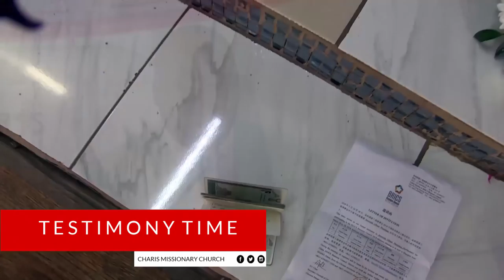INSPIRING TESTIMONY - Appointed King of the Mwenemutapa Kingdom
King of the Mwenemutapa Kingdom, a Kingdom traced all the way back to 800 AD gives an Inspiring Testimony after a Prophetic Declaration from Apostle JB Makananisa on 19th of January 2018.

2 Kings 7:19 “Then that officer had answered the man of God, and said, “Now look, if the LORD would make windows in heaven, could such a thing be?”
And he had said, “In fact, you shall see it with your eyes, but you shall not eat of it.”